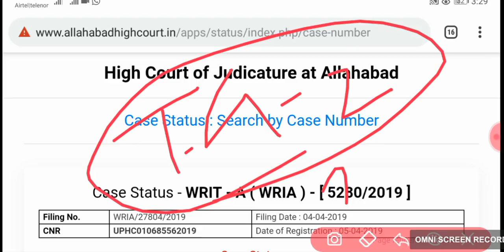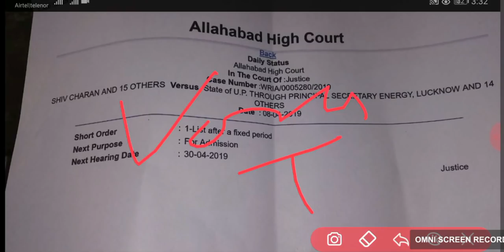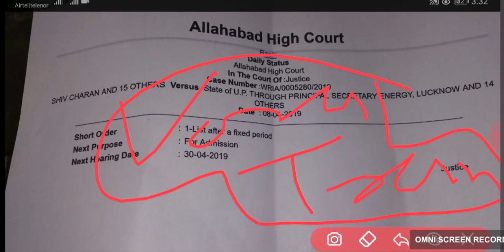UPPCL TG-2 Case Update, Next Date 30 April, जानिए आज क्या हुआ